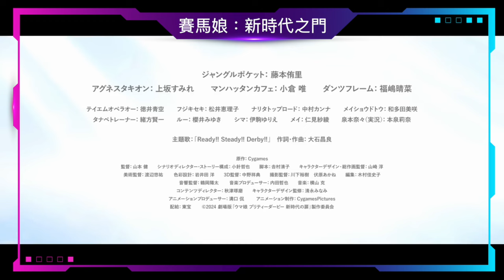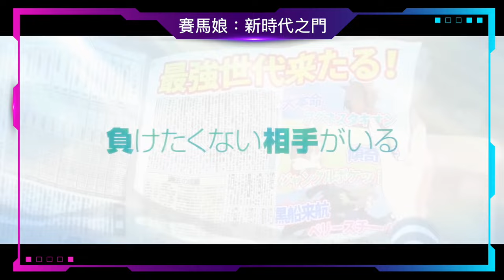《賽馬娘：新時代之門》｜Umamusume: Pretty Derby – Beginning of a New Era｜ウマ娘 プリティーダービー 新時代の扉｜粵語｜廣東話｜零一